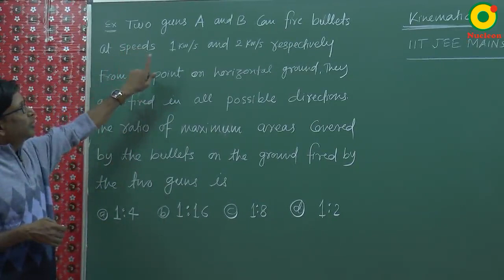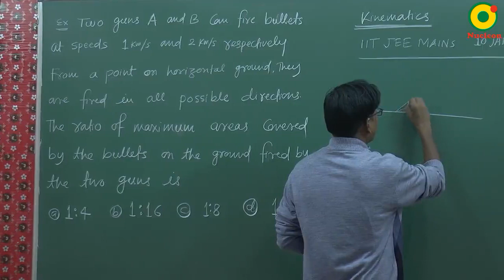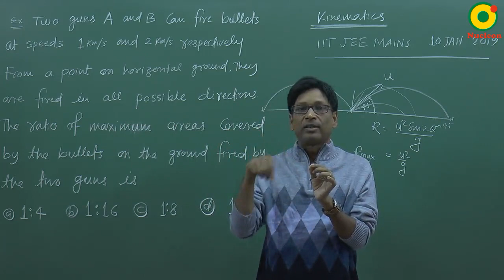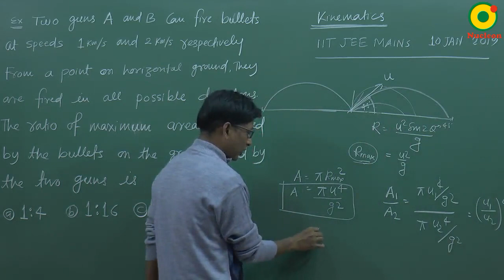JEE Main (2019) Kinematics Question 6 Problem Solving By SSI Sir